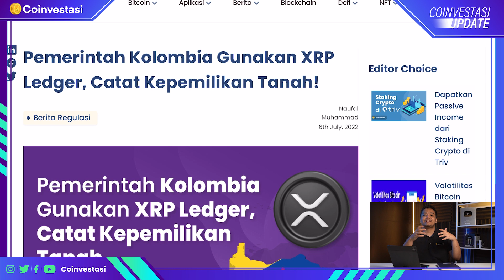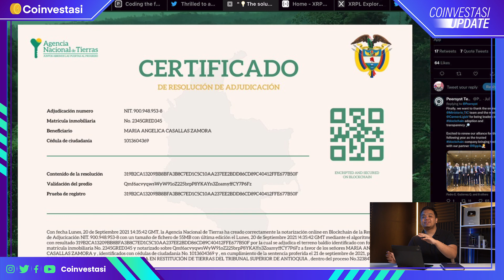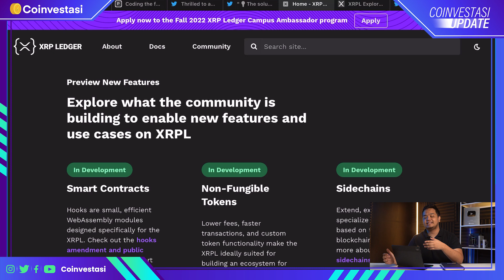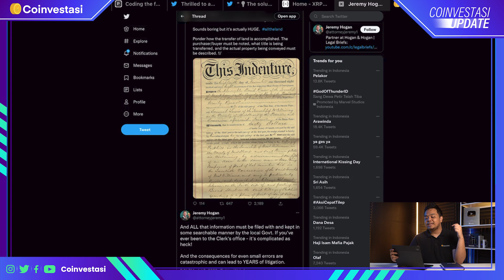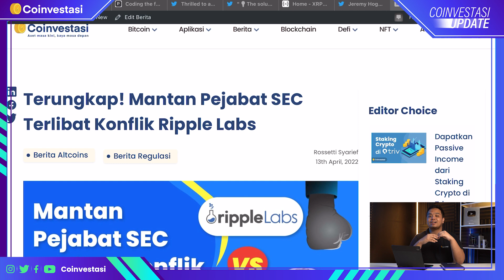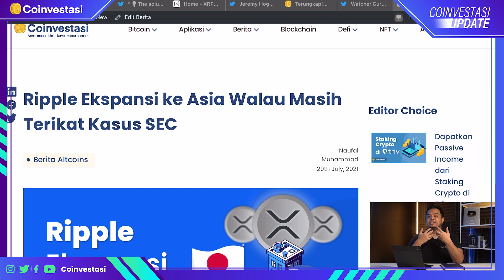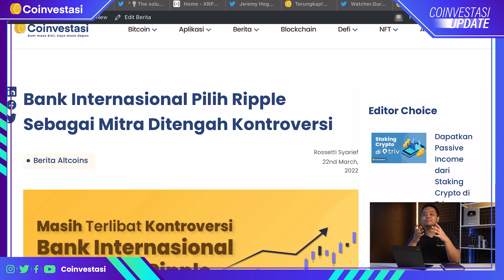Negara Kolombia Mendukung Ripple!!! Bagaimana Nasib XRP Kedepan !?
Kabar baik datang dari koin Ripple, yakni XRP di mana Ripple diterima dan didukung oleh negara Kolombia. Kira-kira apa yang membuat Kolombia akhirnya menerima koin Ripple? Dan project apa yang saat ini dilakukan antara Ripple dan Negara Kolombia? Serta bagaimana kondisi Ripple saat ini?

Simak penjelasannya di dalam video ini!!!

Untuk informasi lebih lengkap mengenai perkembangan XRP Ripple, teman-teman bisa mampir ke artikel di bawah ini :

Semua aktivitas trading harus dilakukan secara mandiri dan tanpa paksaan. Semua resiko harus diketahui